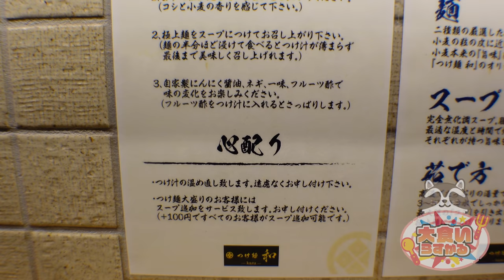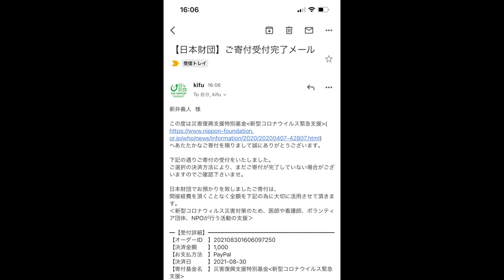【大食い】愛してやまないつけ麺が仙台の地で楽しめるだと！？【大胃王】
久々の和さん！
しかも仙台店にはじめまして！！！

めちゃくちゃテンションが上がってしまった
久々にいただきましたがまた本店とは違う旨い一杯になってて最高だった